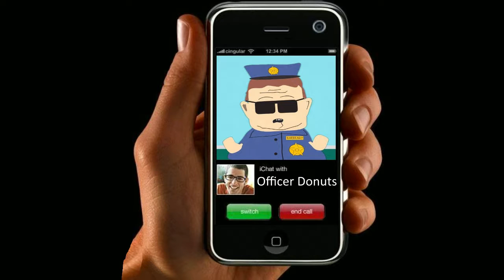I am NOT PREPARED! - Rainbow Six Siege Funny Moments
To the family of TheBurntTacoGaming,

It appears your son is dead. After calling me a loser, he stumbled into someone's private property with a class two firearm and was killed on sight by the owners inside.

We express our condolences deeply. He was a good man and although a little burnt he always knew the best thing to say.

Yours truly,

Officer Farts, Siege PD

Don't have a girlfriend? Friend me on Steam
Steam: TheBurntTaco

Live under a rock? Follow me on PSN!
PSN: TheBurntTaco

Xbox Fanboy? (No offense to fanboys, I still love the Xbox myself) Follow me on XBL!